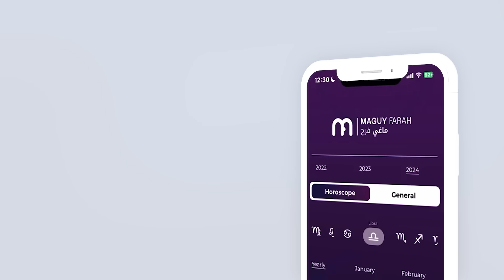ماغي فرح - برج الدلو - الصعيد المهني لشهر تموز - يوليو- ٢٠٢٤ / Maguy Farah - Aquarius - July 2024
20 كانون الثاني/ يناير/ January - 18 شباط/ فبراير/ February